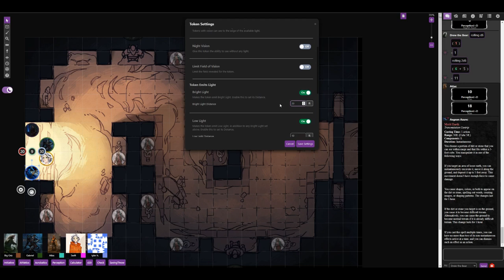Tabula Rasa C1:04 - 2. The Tomb and the Hand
Our party finds hidden refuge from the storm.